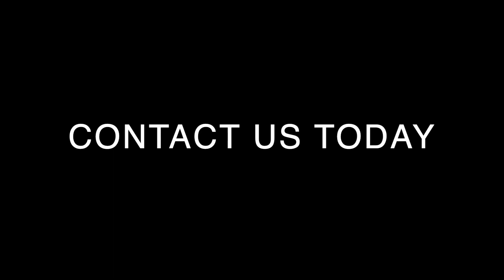Auto Detailing Columbus Ohio | Ceramic Coating Columbus Ohio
Here at Matt's Auto Detailing Garage take great pride in our work and it shows with each vehicle we touch. We have over a decade of experience and services Columbus, Ohio and surrounding areas.
We provide the following Auto Detailing Services to all Columbus, Ohio residents.

Exterior Detailing:
Washing and Drying: Thoroughly cleaning the exterior of the vehicle using a gentle soap or cleaning solution.
Clay Bar Treatment: Removing contaminants from the paint surface for a smoother finish.
Polishing: Buffing and polishing to remove swirl marks, light scratches, and oxidation, restoring the paint's shine.
Waxing/Sealing: Applying a protective layer (wax or sealant) to shield the paint from environmental elements.
Interior Detailing:
Vacuuming: Cleaning and removing dirt, debris, and dust from carpets, upholstery, and other surfaces.
Steam Cleaning: Using steam to clean and sanitize carpets, upholstery, and other interior surfaces.
Leather Conditioning: Treating leather surfaces with conditioning agents to prevent cracking and maintain suppleness.
Dashboard and Trim Cleaning: Wiping down and protecting interior surfaces from dust and UV damage.
Engine Bay Detailing:
Cleaning: Removing dirt, grease, and grime from the engine bay.
Dressing: Applying a protective dressing to hoses, plastics, and other engine components.
Wheel and Tire Detailing:
Cleaning: Removing brake dust, dirt, and grime from wheels and tires.
Tire Dressing: Applying a protective dressing to enhance the appearance of tires and prevent cracking.
Glass Cleaning:
Interior and Exterior: Cleaning and polishing all glass surfaces for clarity and visibility.
Odor Removal:
Interior Deodorizing: Eliminating or neutralizing odors inside the vehicle using specialized products.
Ceramic Coating:
Application: Adding an extra layer of protection to the vehicle's paint to guard against scratches, stains, and UV rays.
Headlight Restoration:
Polishing: Restoring clarity to foggy or yellowed headlights for improved visibility.

Matt's Auto Detailing Garage
BOOK NOW
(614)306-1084